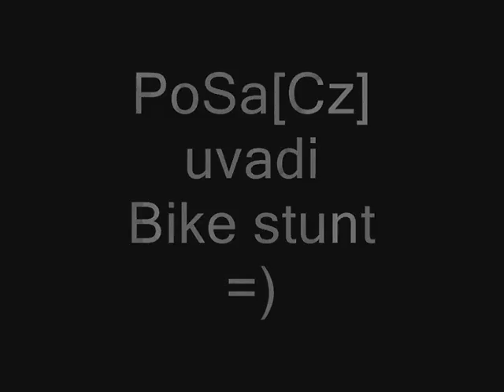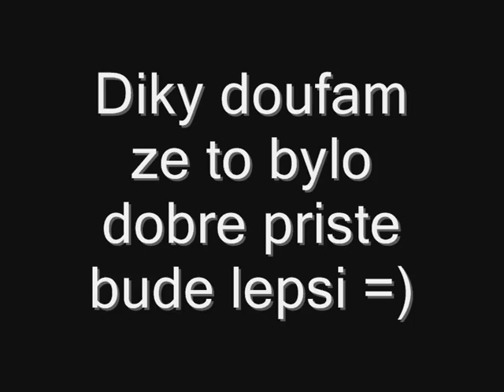Gta NRG,500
zkouska